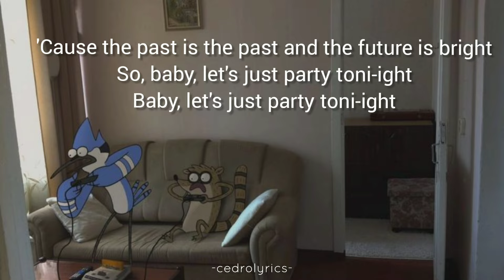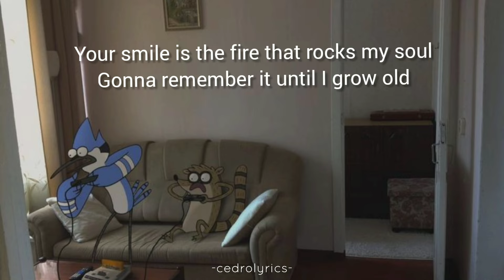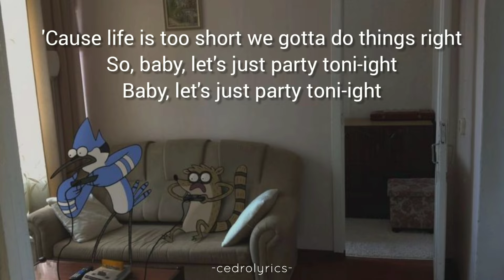Party Tonight // Mordecai and The Rigbys ; (Lyrics) 🎵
-Lyrics-

Your eyes staring into my eyes
Who am I, but a guy with two eyes on the prize

And the prize in my eyes is 10 times
The surprise in your eyes as I kiss you goodnight

Your smile is the fire that rocks my soul
Gonna remember it until I grow old
'Cause life is too short we gotta do things right
So, baby, let's just party toni-ight
Baby, let's just party toni-ight

We've come out on top, we're in front of the line
We're here to rock out and have a good time
'Cause the past is the past and the future is bright

-Letra-

Tus ojos mirándome a mis ojos
¿Quién soy yo, sino un tipo con dos ojos en el premio

Y el premio en mis ojos es 10 veces
La sorpresa en tus ojos mientras te beso de buenas noches

Tu sonrisa es el fuego que mueve mi alma
Lo recordaré hasta que envejezca
Porque la vida es demasiado corta. Tenemos que hacer las cosas bien
Así que, nena, vamos a divertirnos esta noche
Cariño, vamos a divertirnos esta noche

Hemos salido en la cima, estamos en frente de la línea
Estamos aquí para bailar y pasarlo bien
Porque el pasado es el pasado y el futuro es brillante